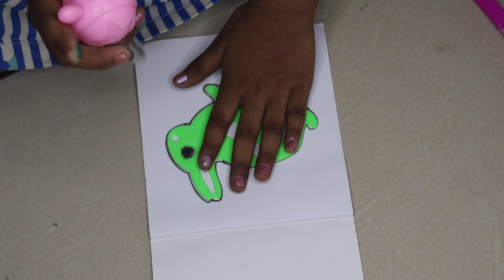isaivenba Sings & Creates a masterpiece 🤔 with NEW Spray Pen Art Kit! 🎨🎤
Hey art and music enthusiasts! 🎶🎨 Get ready for a double dose of talent as our little Isaivenba, the 7-year-old creative dynamo, not only delves into the world of spray pen art but also serenades us with the latest trending song while painting! 🌟🖌️

Join us as Isaivenba embarks on this colorful adventure, singing her heart out while unleashing her creativity on the canvas. 🎶💖 Watch in awe as she effortlessly combines her passion for art and music, creating a masterpiece 🤔 while grooving to the tune. 🎵✨

From catchy tune to mesmerizing strokes, this video is sure to brighten your day and inspire your own creative endeavors! 🎉🔥

music used from Music Unlimited from Pixabay
thank you - ilayaraja, kamalhasan, vaali, santhana bharathi, gunaa team and manjummel boys team